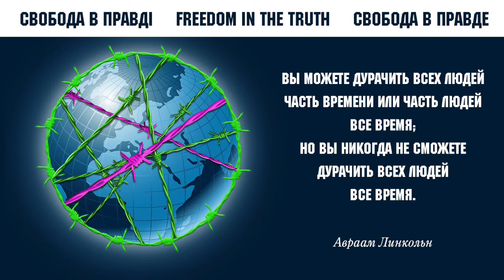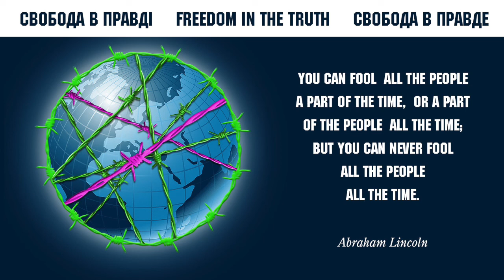Украина в обороне. Переговоры. Необходимые условия.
Какие могут быть переговоры. Уникальный шанс закончить столетнюю гражданскую войну и начать жить в свободных странах на обломках старой империи.